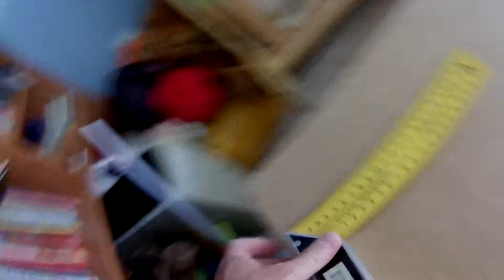Slagelse 3672218 lapraszerelt 3 ajtós szekrény összerakás 33